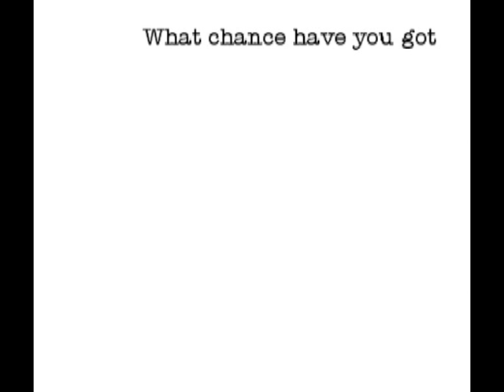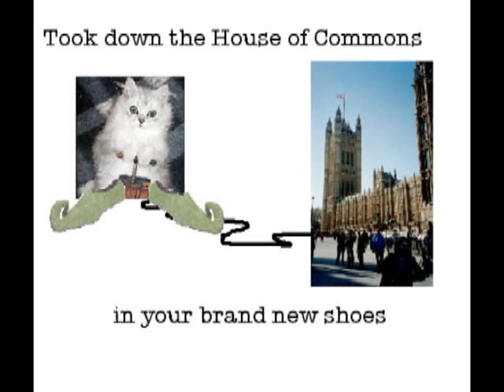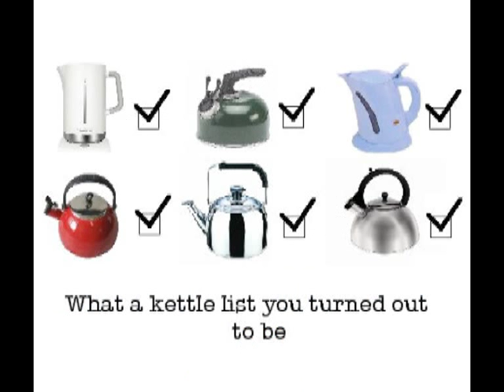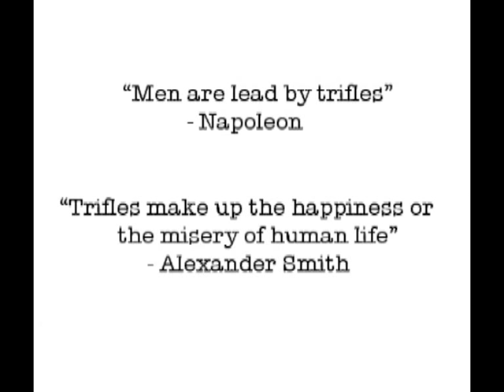Misheard Lyrics - Eton Rifles (The Jam)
The misheard lyrics of Eton Rifles by The Jam. Indulge yourself.